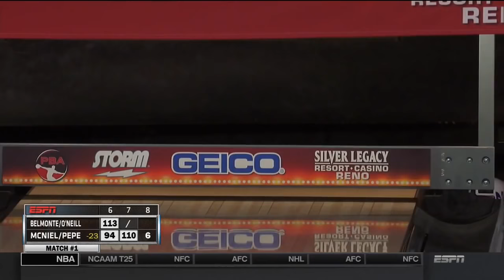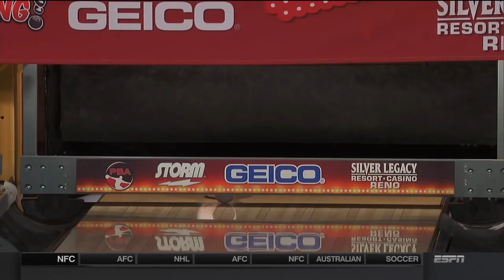2016 PBA Roth/Holman Doubles Championship Finals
The stepladder finals of the 2016 PBA Roth/Holman Doubles Championship feature, in qualifying order: Connor Pickford and Anthony Simonsen, Andres Gomez and Josh Blanchard, Dom Barrett and Osku Palermaa, Matt McNiel and Anthony Pepe, Jason Belmonte and Bill O'Neill.

Originally aired January 17, 2016 on ESPN.